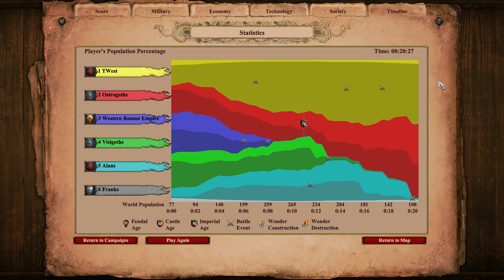Aoe2 DE Campaign Achievements: Truly Countless Bodies [Attila the Hun 5. The Catalaunian Fields]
In this episode we tackle the "The Catalaunian Fields" scenario and attempt to defeat all enemies in under 30 minutes.